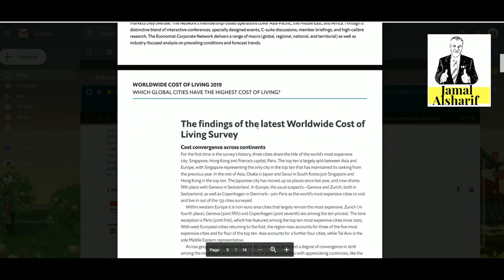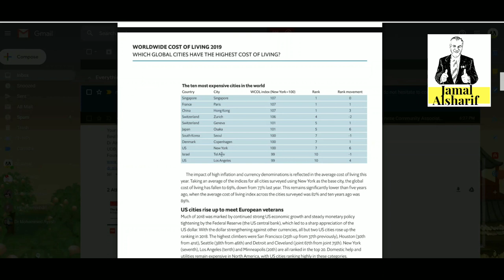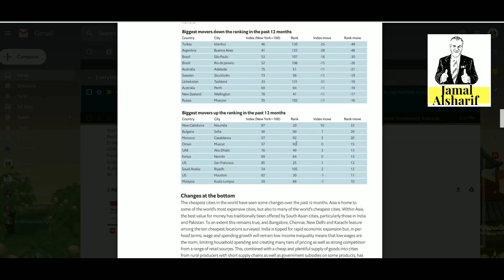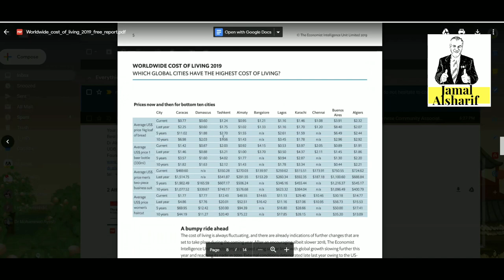طريق الهجرة الى كندا 29 ارخص مكان للعيش في العالم